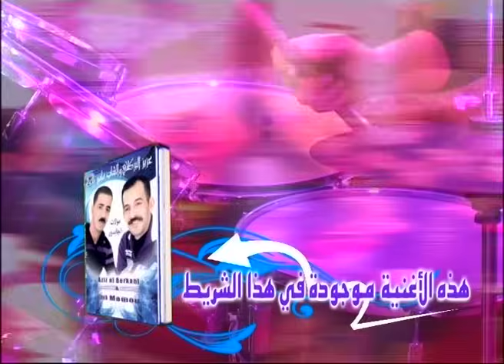Aziz El Berkani Ft. Cheb Mamou - Moulat Jabadour | عزيز البركاني مع الشاب مامو - مولات الجبادور